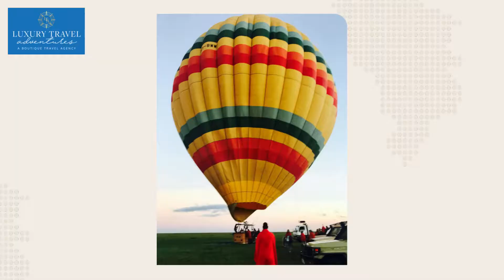EAST AFRICA DREAMING....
Want to go on safari?  Come along for the ride as we travel through Kenya's famed Masai Mara, Amboseli and Laikipia to see the Big Five and more!
One of the best experiences you will ever have!